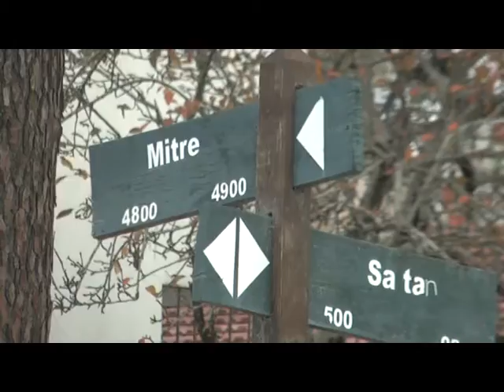PODABA DURANTE EL PARTIDO DE ARGENTINA Y DEJO SIN LUZ A VARIAS ZONAS DE LA COSTA